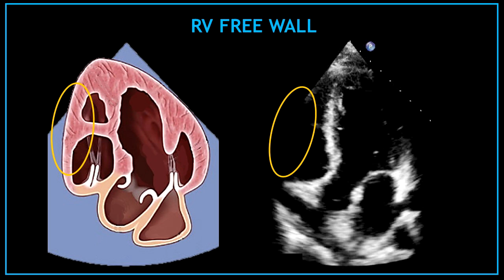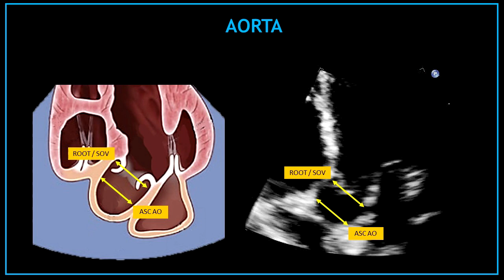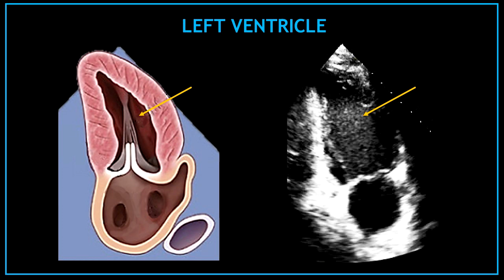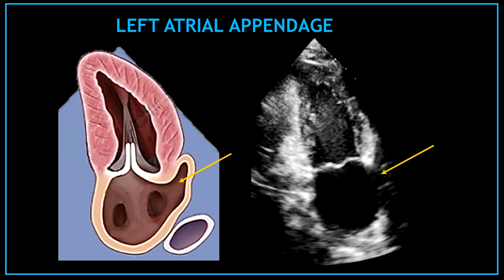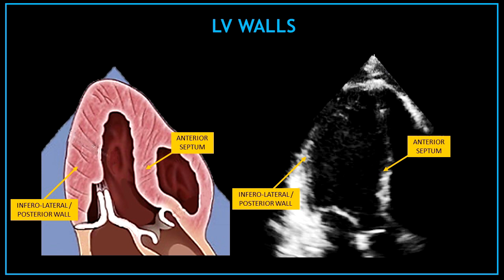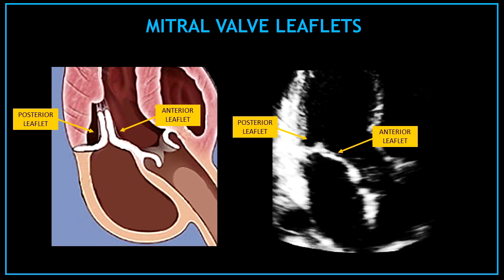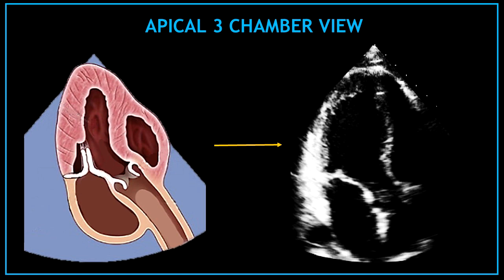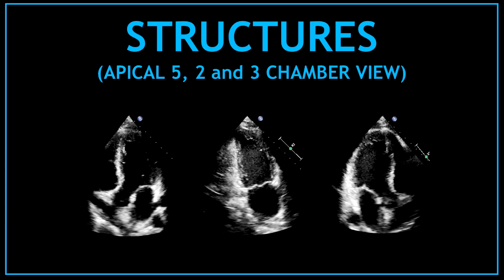Cardiac STRUCTURES! (Apical 5, 2 and 3 chamber views - Echocardiography)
Hello guys, in this video I am going to show you all the structures visualised in the apical 5, 2 and 3 chamber views.

- TIK-TOK: @THE_ECHO_LADY